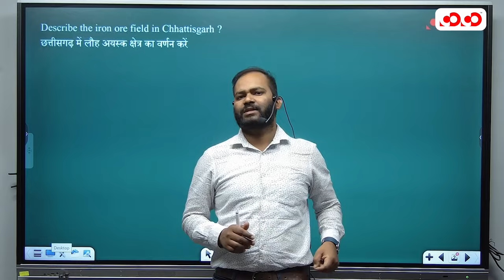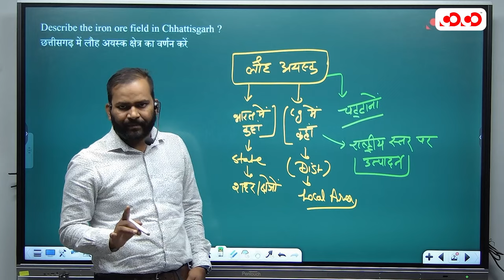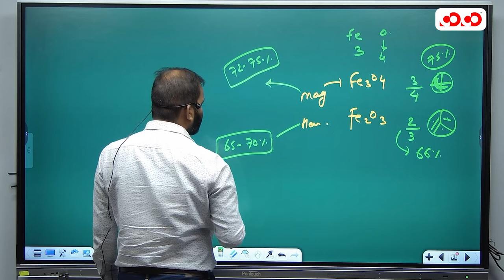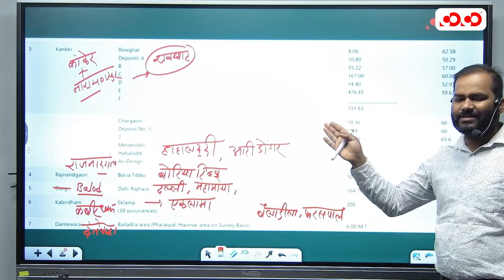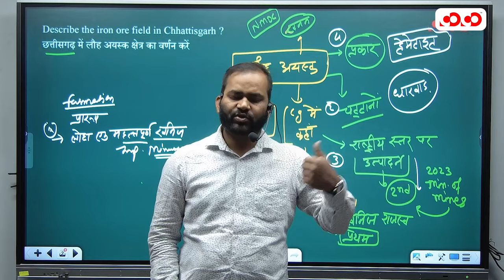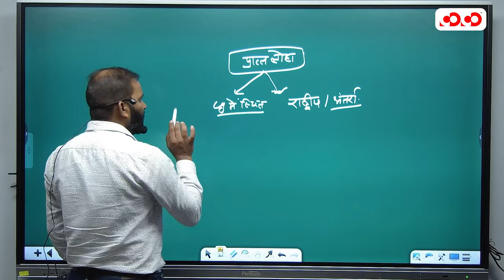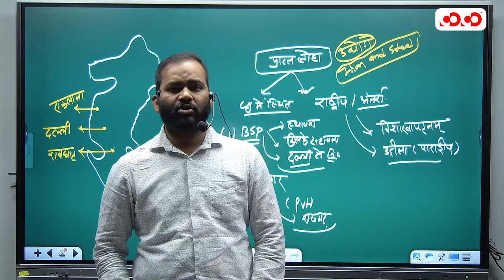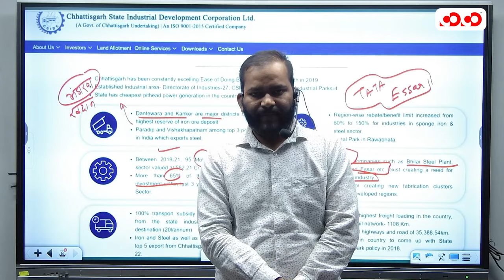लौह क्षेत्र | Lect-1| Tarun Sir | Geography of Chhattisgarh | मुख्य परीक्षा संग्राम सीरीज 2023-2024